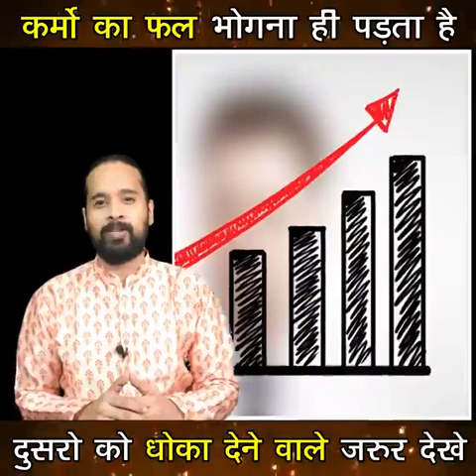बुरे कर्मों का फल ।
पूर्व जन्म के कर्मों के फल, ANANTLIVE,